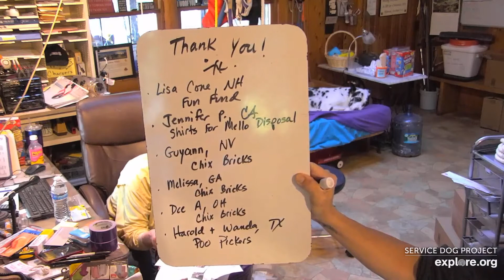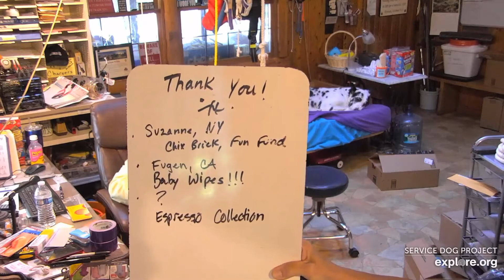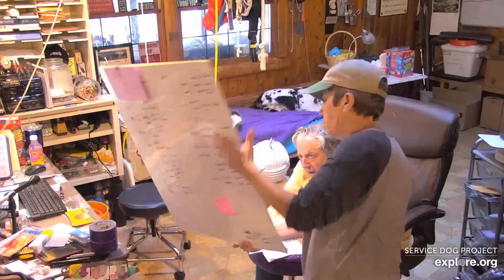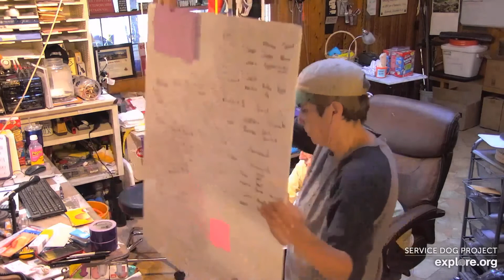SDP Mail Call 8 20 19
Q & A with Haley :)  Mail Call with Carlene W. & Pam P.